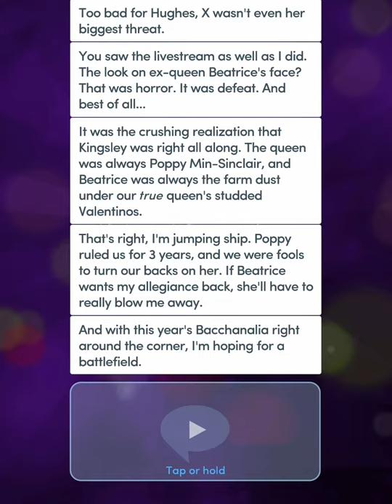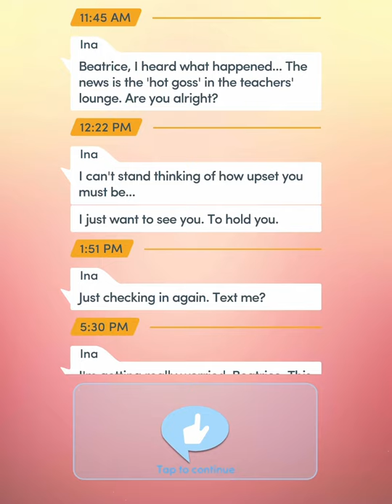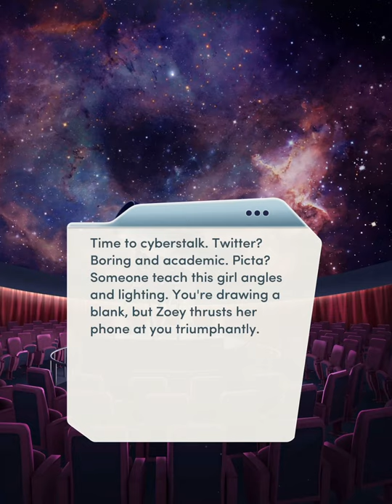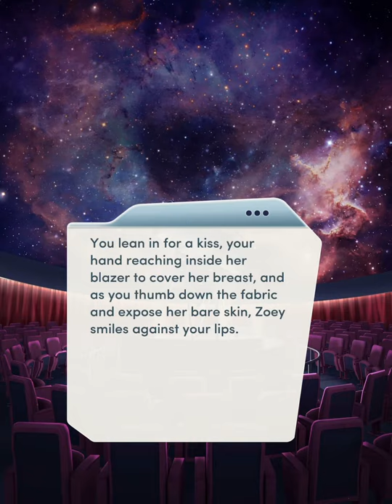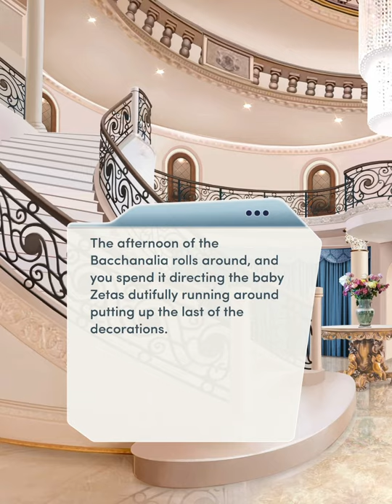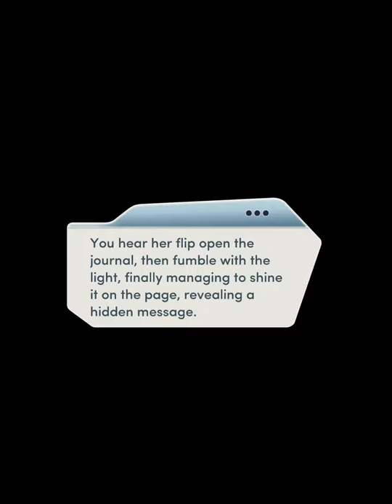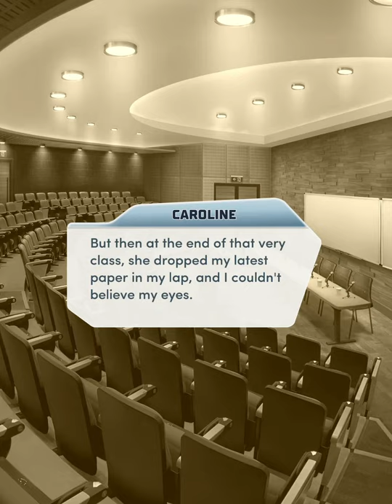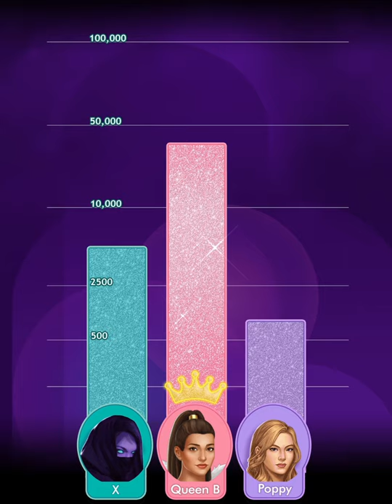👸🏽 QUEEN B, BOOK 2 👸🏽 - CHAPTER 9: HELL OF YOUR OWN MAKING - 💙 ZOEY 💙 - 💎💎💎